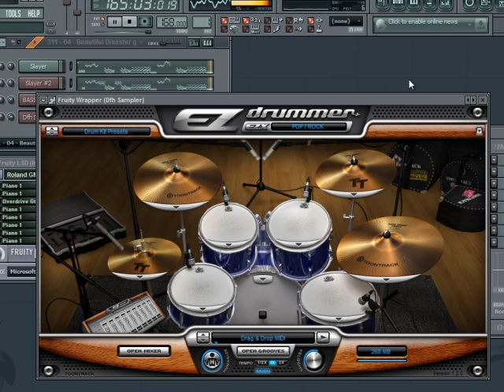311 - Beautiful Disaster (Instrumental)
instrumental version made on fl studio 9